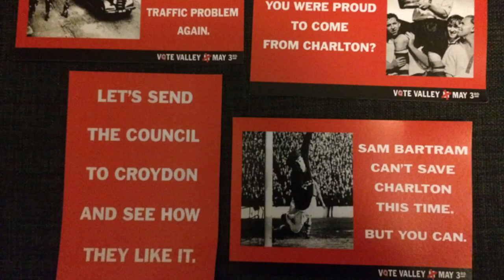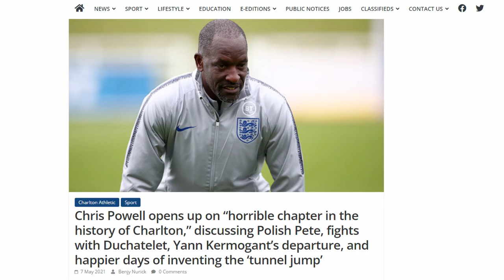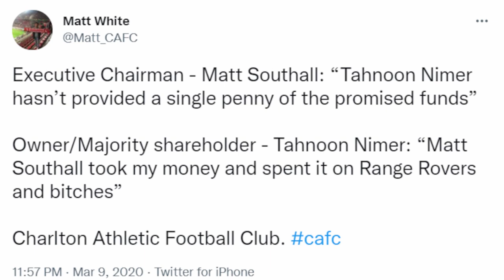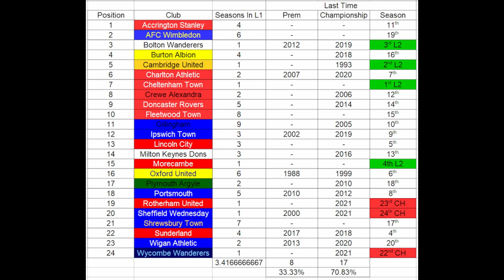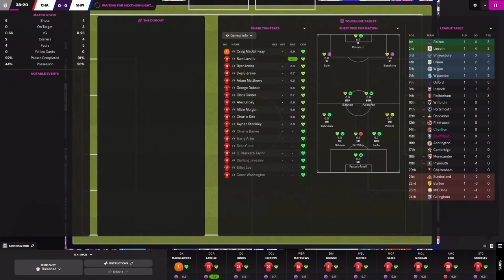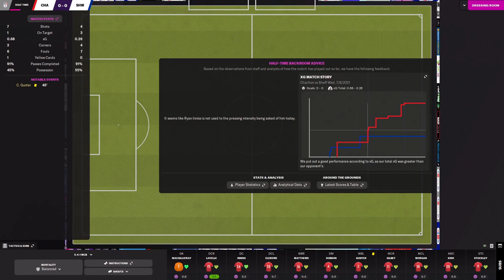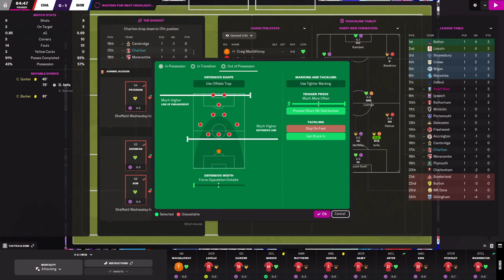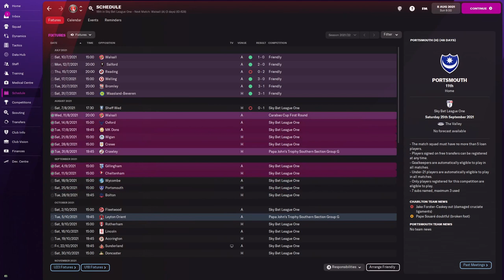FM 22 Addicks To Victory - Charlton Athletic | Episode 1: Sandgaard's Reds | Football Manager 2022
We start this season in League 1, and in this episode will take on Title Favourites Sheffield Wednesday!

00:00 - Intro
02:54 - FM Content Begins